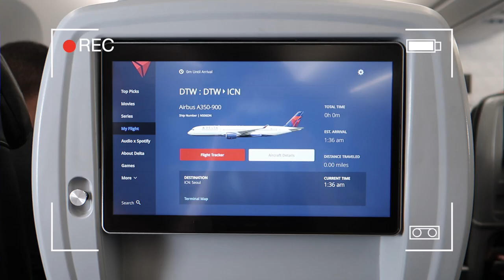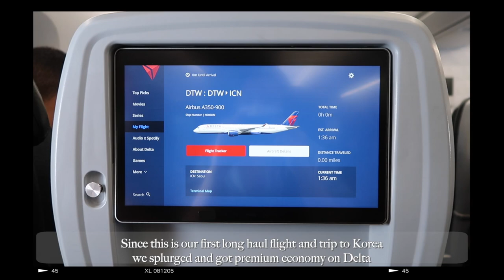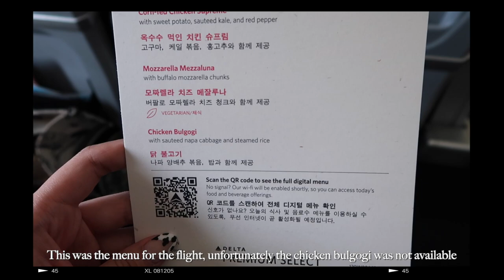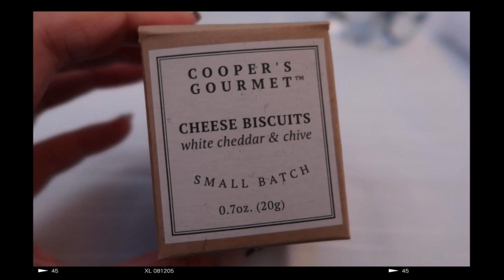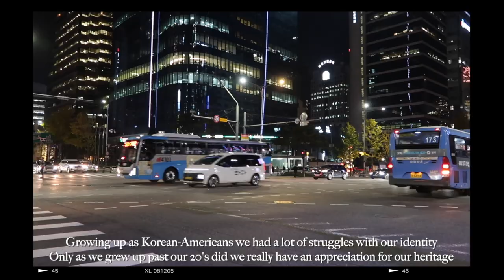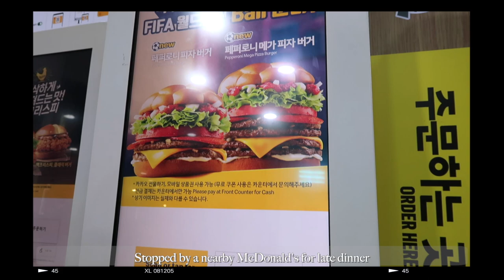Korea Vlog | Flying Delta Premium Select LGA → ICN, Staying at Four Points by Sheraton in Myeongdong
Hi everyone! We finally made it to Korea!

We flew Delta Premium Select to Korea as we knew it would be a long haul flight. Having the extra legroom was definitely worth it. From there it was a mad dash to the Arex Express train from Incheon to Seoul but we finally made it to our hotel, Four Points by Sheraton in Myeongdong! We kept it simple that first night and decided to just get some fast food. We needed to try McDonald's in Korea and were excited they had snack wraps (currently discontinued here in the US)! They had so many interesting burger options exclusive to Korea. Can't wait to share the rest of our trip with you all soon!